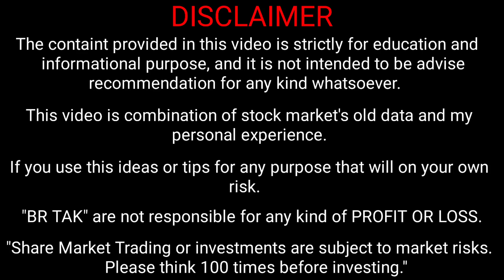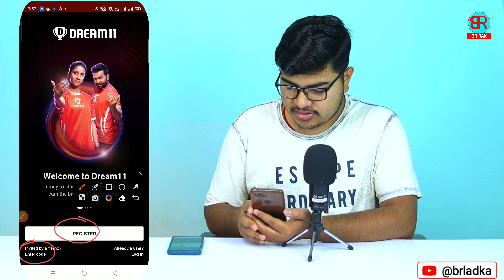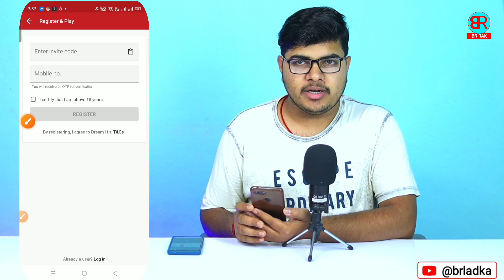dream11 account kaise banaye | dream11 me account kaise banaye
By,
NAVIN KUMAR

______________________BR TAK______________________

dream11 account kaise banaen
dream11 mein account kaise banaen
dream11 ka account kaise banaen
dream11 par account kaise banaye
how to create account in dream11
dream11 ki id kaise banaye
how to create dream11 account
br tak